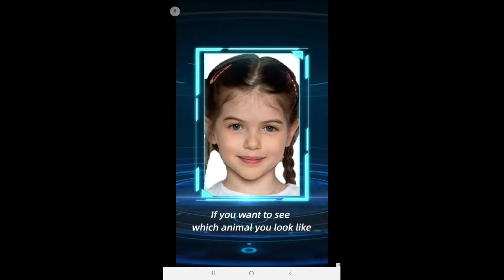LIVE HAVE FUN LIKE FOR SURE FOR PART 2